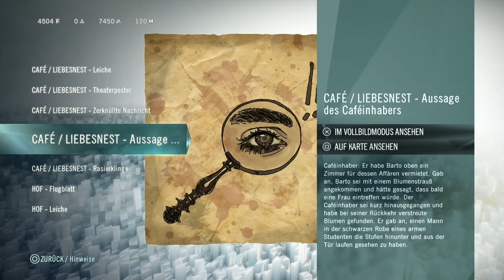🇫🇷 #015 - Der Barbier von Sevilla Ω Let's Play Assassin's Creed - Unity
◄♦Ω---Let's--Play---Ω♦►

► Let's Play: Assassin's Creed - Unity

► Wenn Dir das Spiel gefällt, unterstütze doch bitte die Entwickler und kaufe Dir das Original, bei einer Quelle eurer Wahl wie zum Beispiel